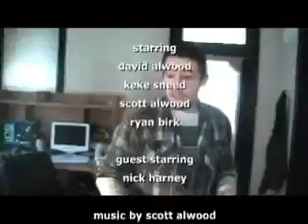Alf, Ralph and Balph - Season 3 Episode 17 "Ralph and The Rock Part 2"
the guys decide to clone ralph